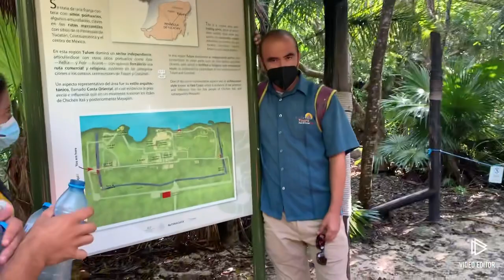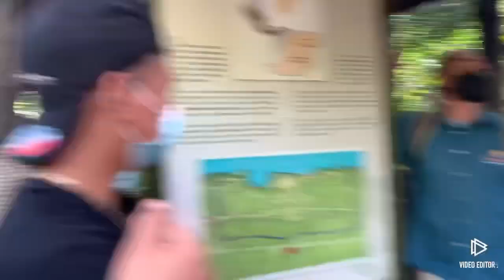Buenos días hoy iremos a tulum♥️